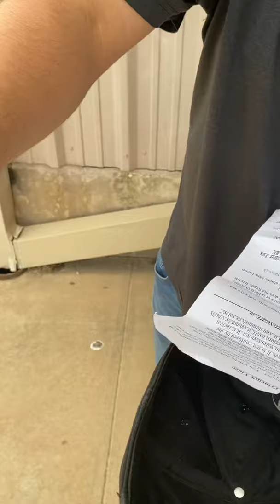Locard’s theory forensics project